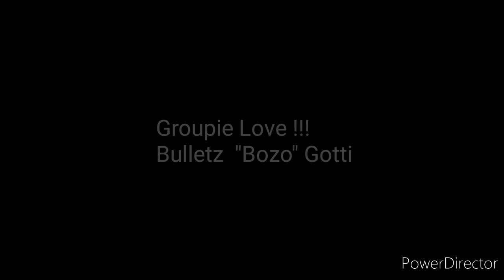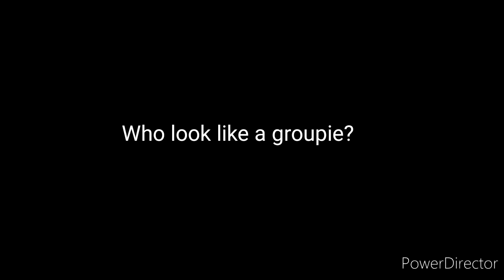Hassan Getting Groupie Love | Bulletz "bozo"Gotti